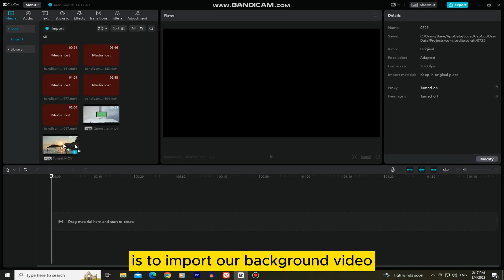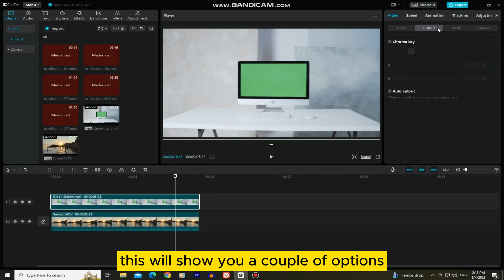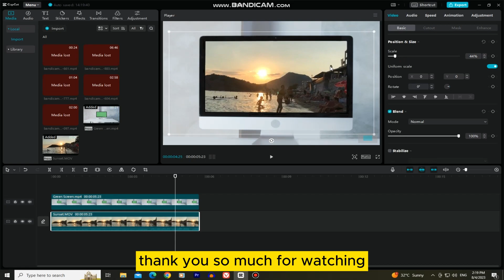How to Remove Green Screen on Capcut PC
Let's learn how you can easily remove the green screen using CapCut For PC.

All Videos Have Been Downloaded From Pexels.com